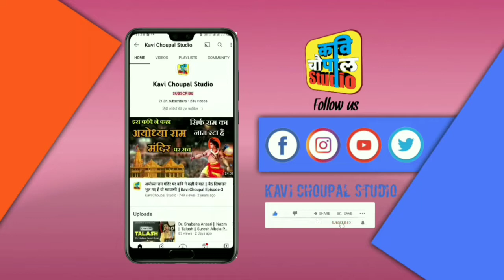सोयल खान ने सुनाई जब सैनिक पर कविता || Soyal Khan Suresh Albela Poetry Event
आप सभी का कवि चौपाल स्टूडियो के इस डिजिटल मंच पर हार्दिक स्वागत है। हमारा उद्देश्य आपका मनोरंजन करना है। साथ ही हिंदी एवं राजस्थानी कवियों की कविताओं को आप लोगों तक पहुँचाना है। कवि चौपाल हर उस मुद्दे पर अपनी बेबाक राय रखता है जो समाज हित के लिए हो। आप सब का सहयोग हमें और मजबूत करेगा। आ सब इसी प्रकार हम से हमारे अन्य मंचों पर भी जुड़ें। सब सोशल मीडिया मंचों के लिंक 👇👇 नीचे उपलब्ध है।